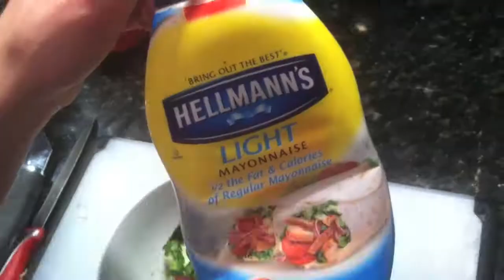Reel Flavor - Roasted Fingerling & Avocado Potatoes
- Some people struggle with addictions to sweets, Diet Coke, pizza, chips or worse. But me? I have a serious addiction to Mexican food - more specifically, tacos. So needless to say, any chance I get to incorporate Mexican flavors to other foods I always take it. That is where my Roasted Fingerling & Avocado Potatoes came about! I personally like to make them extra spicy, but you can use as much or as little spice as you would like depending on your taste buds. So here you go and I really hope you enjoy!